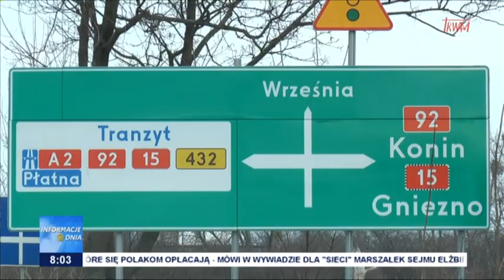Autostrady bez opłat